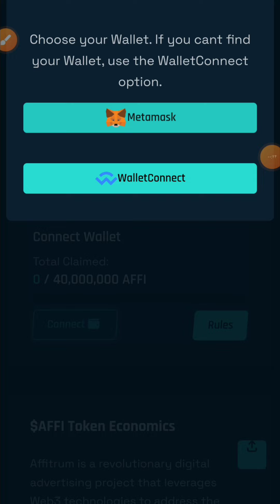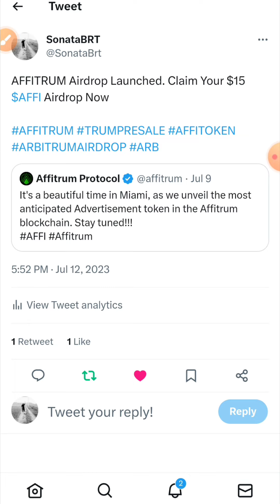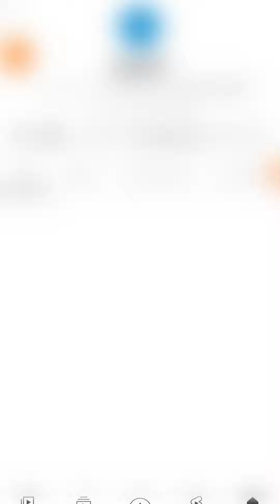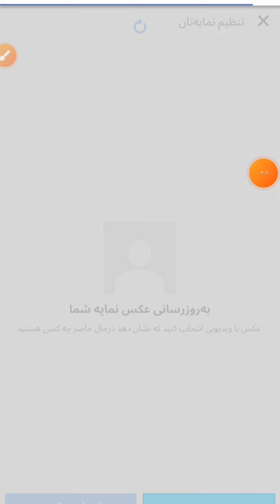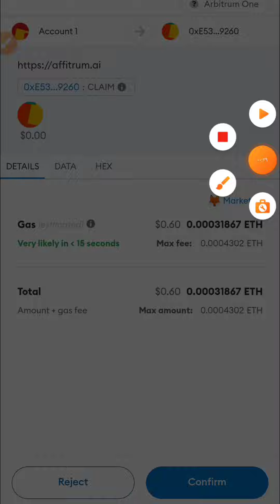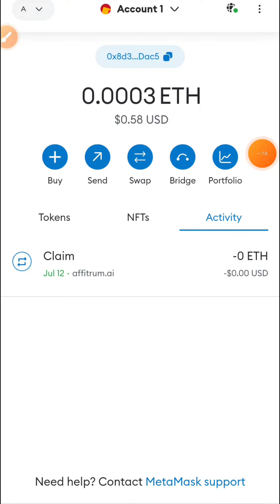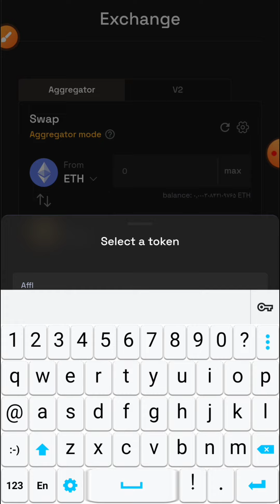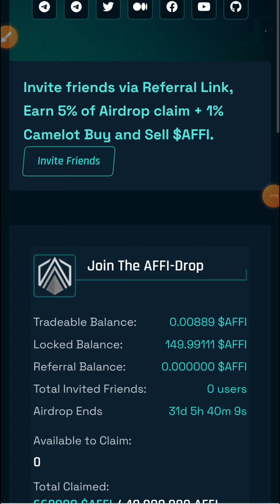واریز فوری 15 دلار توکن قابل فروش ، ایردراپ Affitrum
🎥 در ویدیو امروز با آموزش ایردراپ Affitrum خدمتتونم.

ایردراپ Affitrum برای عضویت 150 توکن معادل 15 دلار پاداش میده که ماهانه 25% از کل توکن ها قابل فروش هست .
توجه داشته باشید که نیاز به فی (اتریوم روی شبکه Arbitrum one ) برای دریافت توکن ها دارید تقریبا ( 20 الی 60 سنت فی میخواد )

✅ لایک و کامنت و سابسکرایب چنل یادتون نره و زنگوله رو حتما بزن که از پروژه های جدید جا نمونی ...